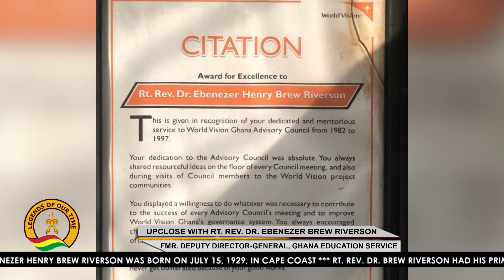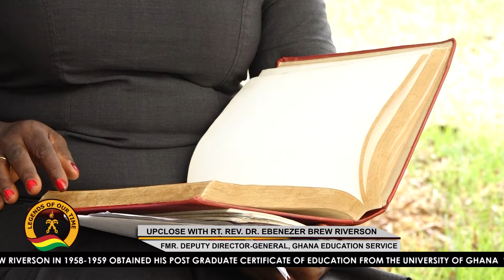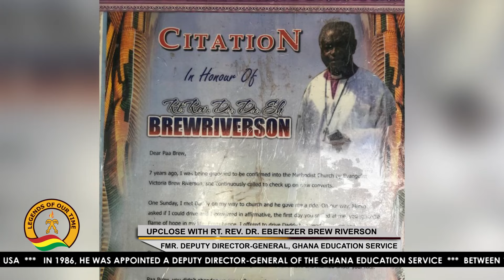VERY REV. EBENEZER BREW RIVERSON, DEPUTY DIR. GENERAL, GHANA EDUCATION SERVICE